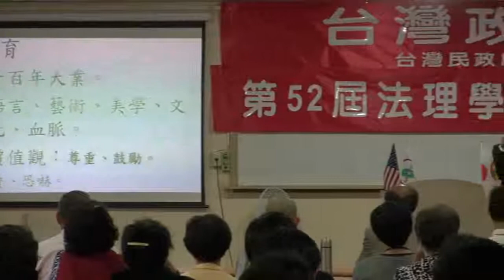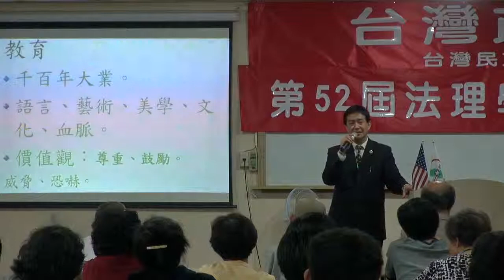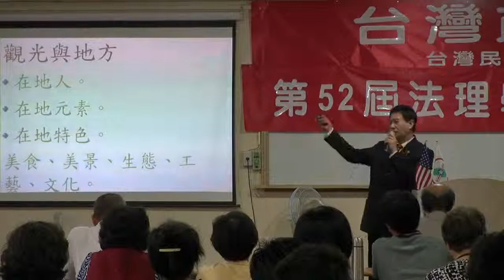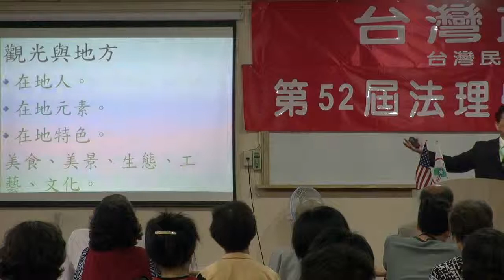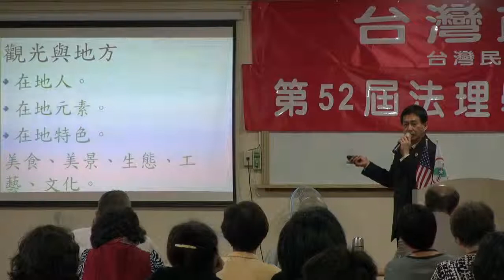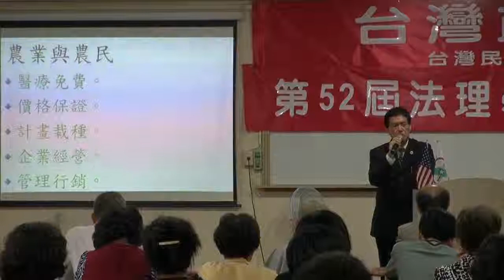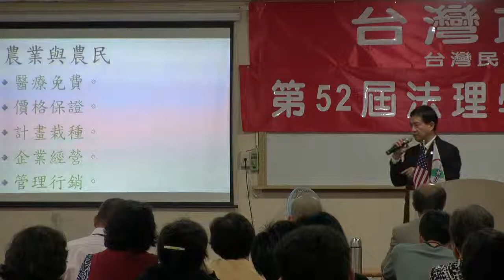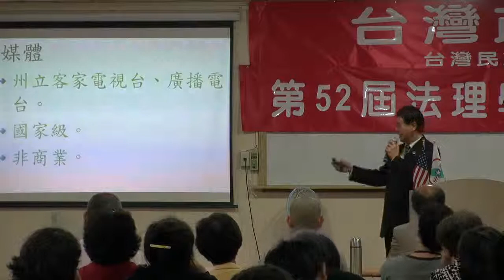130323-7-重建台灣-新竹州的建設藍圖-姚瑞泓-台灣(民)政府第52屆法理學院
130323-7-重建台灣-新竹州的建設藍圖-姚瑞泓-台灣(民)政府第52屆法理學院